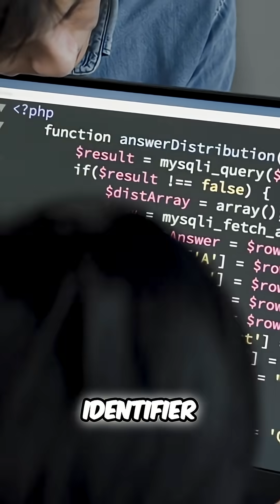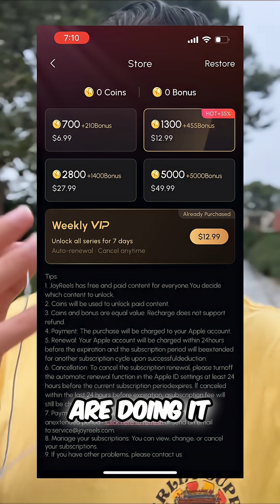Boost App Conversions - Ditch Login Screens for Huge Gains!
🚨 Don’t Build your Web App Alone, Get Daily Help from Me!